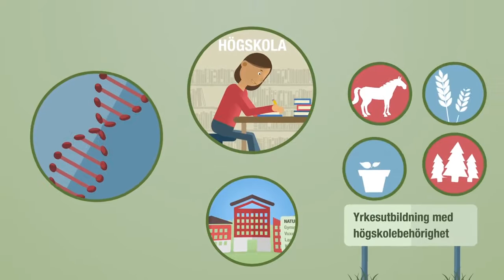Naturbruksskolan Sötåsen gysär - Naturbrukseleven Jasmine – del 1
Jasmine valde en Naturbruksskola. Del 1.